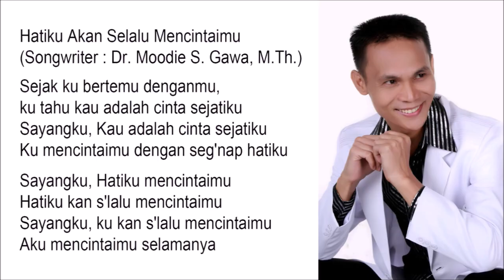Hatiku Akan Selalu Mencintaimu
Sejak ku bertemu denganmu,
ku tahu kau adalah cinta sejatiku
Sayangku, Kau adalah cinta sejatiku
Ku mencintaimu dengan seg'nap hatiku

Sayangku, Hatiku mencintaimu
Hatiku kan s'lalu mencintaimu
Sayangku, ku kan s'lalu mencintaimu
Aku mencintaimu selamanya